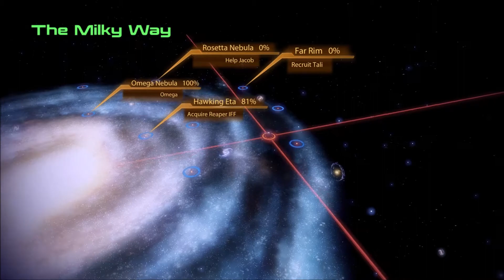Mass Effect 2 Exploring Phi Clio Rosseta Nebula 99